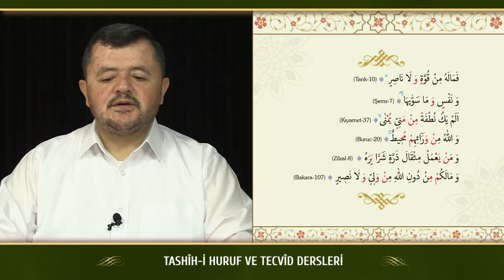Kur'an Dersleri sh 78 1